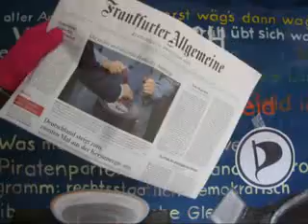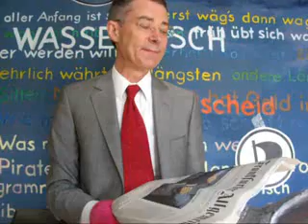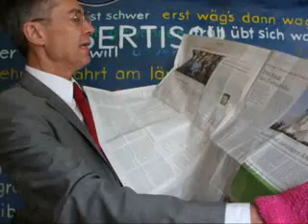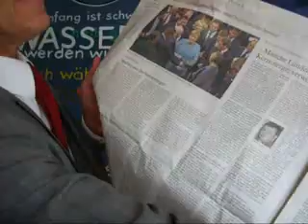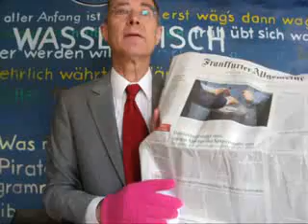Lichtgeschwindigkeit MILITÄR-SCHERGEN UND AUWAUWAU/„ROY CLARK"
Lichtgeschwindigkeit MILITÄR-SCHERGEN UND AUWAUWAU/„ROY CLARK" Freitag, 1. Juli 2011 Dietmar Moews zur Lage - live und ungeschnitten am Paul-Löbe-Haus, im GLOBUS MIT VORGARTEN in Berlin
Plot: Herodes hieß der römische Statthalter in Palästina. Man sprach Aramäisch, Hebräisch und man schrieb Griechisch. Unter der Herrschaft durfte die Kultur spielen. Jüdischer Monotheismus und Nomadentum brachten naturreligiöse Wanderprediger und Sektierer unter römischer Herrschaft in der Levante hervor.
Heute, im Jahr 2011, ist die Weltherrschaft strukturell totalitär angelegt. In den Lebensspielräumen kommt es zu funktionalen Spielräume, die als „Freiheit", „Aufklärung", Selbstbestimmung", „Demokratie, „Wettbewerb", „Leistungsprinzip", „Menschenrechte", „Individualismus", „Pluralismus", „Rechtsstaat", „Kritik" usw. gelabelt werden. Keines dieser Attribute lässt sich als Wertgrundsatz kritisieren. Es handelt sich vorrangig immer um Herrschaftsprinzipien und Entmündigung.
Laut DLF-Echtzeitnachrichten hat der Bundesinnenminister Friedrich (CSU) mitteilen lassen, dass weitere „Sicherheitsgesetze" verlangt sind und dass der „Terrorismus", Rechts- und Linksradikale sowie die „Computer-Hacker" immer gefährlicher würden.
Frankfurter Allgemeine Zeitung titelt am Freitag, 1. Juli 2011: „Die rechte und die linke Hand des Ausstiegs" (mit sinnlosem Foto), ferner: „Deutschland steigt zum zweiten Mal aus der kernenergie aus. Bundestag beschließt / Nur Linkspartei dagegen / Betreiberkonzerne wollen klagen." Außerdem, Leitartikle von Berthold Kohler: „Das Ende des dreißigjährigen Krieges..."
Dietmar Moews meint: Berthold Kohler der Accellerateur des internationalen militärischen Komplexes als Herausgeber der FAZ spinnt, wenn er vom Atomausstieg redet:  Man hat den Zeitgewinn und die Abschalt-Verschleppung beschlossen, nicht den Ausstieg. Wir werden die nächsten demnokratischen Wahlen brauchen, um durch wiederum für 25% Stimmanteil Minus für den Atomblock demokratische Entscheidungen zu erzwingen. Und das wird schwer, wenn der Innenminister dem Militärmächtblock in Konsequenz folgt.
Frankfurter Allgemeine Zeitung am Freitag, 1. Juli 2011, Seite 2: „Wem gehört der Ausstieg?"
Dietmar Moews meint: Welcher Ausstieg?
Frankfurter Allgemeine Zeitung am Freitag, 1. Juli 2011, Seite 2: „Manche Länder müssen Kernenergie verwenden." Kirril Komarow vom russischen Rosatom.
Dietmar Moews meint: Wieso wird der zitiert? Keiner muss Radioaktivität und Zeitbomben bewirtschaften. Das ist ein Verbrechen an der Menschheit.
Frankfurter Allgemeine Zeitung, Seite 3 von Robert Gast, am Freitag, 1. Juli 2011: „das Ende des Fortschritts. Nach 30 Jahren Streit..."
Dietmar Moews meint: Einen namens Gast muss man einführen, um den Mist zu behaupten: Ausstieg wurde verkündigt, ja, aber nicht begonnen und keineswegs abgeschaltet.
Henchman, Myrmidon, dass unsere dümmliche Dienstklasse für westliche Agenten, wie AUWAUWAU, eintreten, damit das bislang vom internationalen Komplex relativ unabhängige China ebenfalls geknackt werden kann, ist als offener Konflikt innerhalb des dirigierten deutschen Kunstbetriebs anzunehmen. Keine Freiheit für die Feinde der Freiheit! Die CIA-Westkunst betreibt die Unfreiheit und deshalb können Staatskünstler wie AUWAUWAU nicht hingenommen werden. Wieso sollten die unerheblichen Fotos des Chinesen, die er in den 1980ger Jahren in NewYork angefertigt haben will, relevant sein? Wieso schriebt Rosemarie Gropp in der FAZ, Feuilleton Seite 33, „Das Dunkle in der hellen Kammer", jene Machenschaften seien hochwertvolle Kunst? Mist ist das, um China zu knacken und die internationale Willkür durchzusetzen.
Produktion, Idee, Autor, Direktion, Dr. Dietmar Moews; Aufnahmetechnik und Admin; Piratencrew Berlin; Musik Roy Clark von Hektor von Usedom 1966